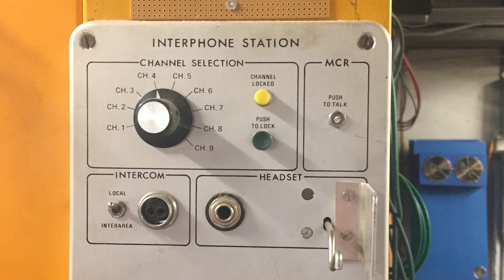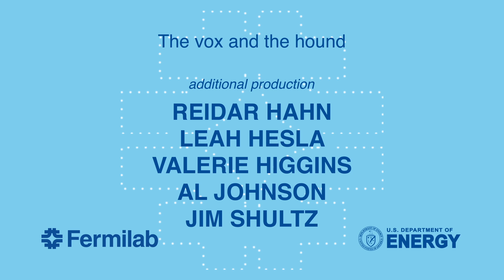The vox and the hound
One day in the 1980s, Fermilab staff working on the Tevatron heard the faint sounds of a dog barking over the telecommunication system. Elvin Harms tells the story of how they located the source of the mysterious sound.